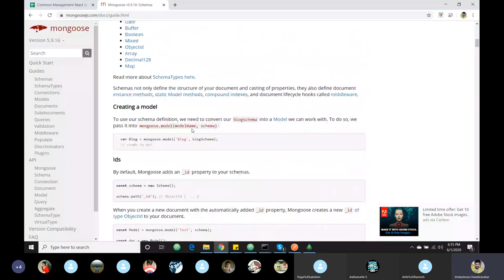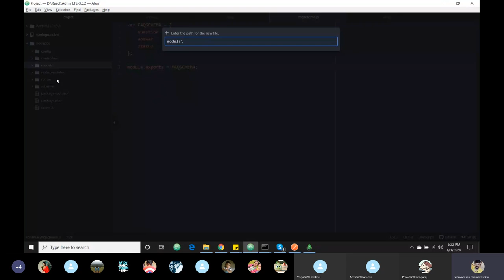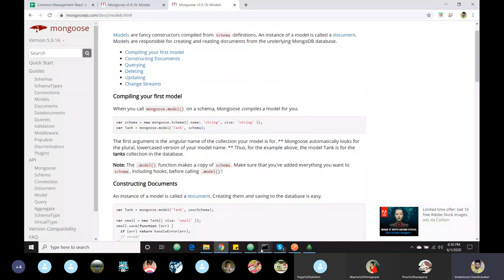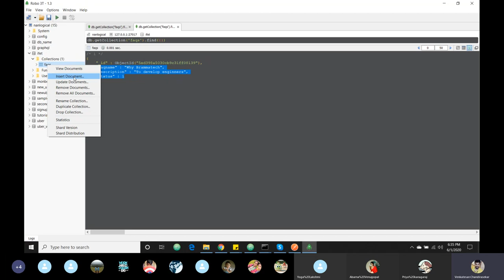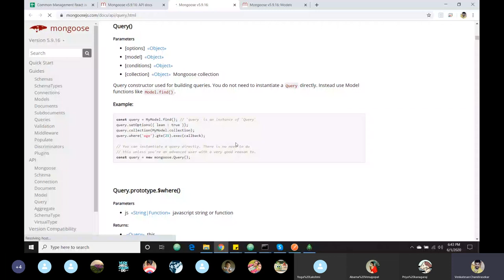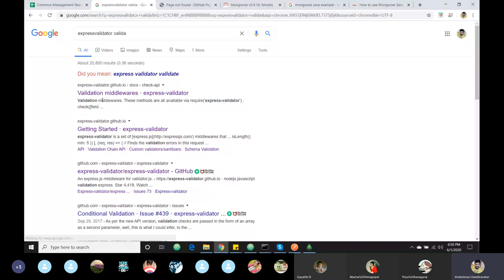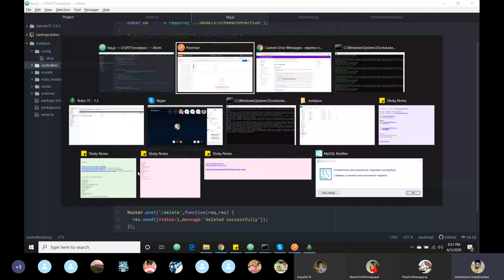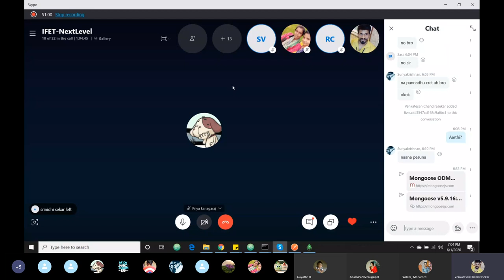Node js model and schema creation